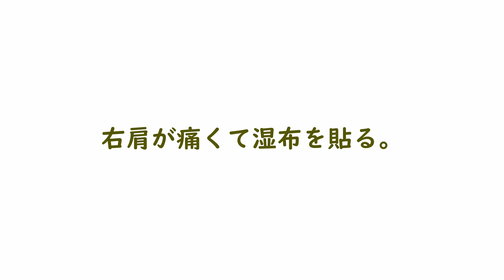アチラたてれば - Vlog 2020.11.21 Sat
以前、マッサージに行った際、筋量が足りない、的なことを言われました。
あちこち、支えられてないから、凝ると。
ぶよぶよです。
I vlog my daily life.